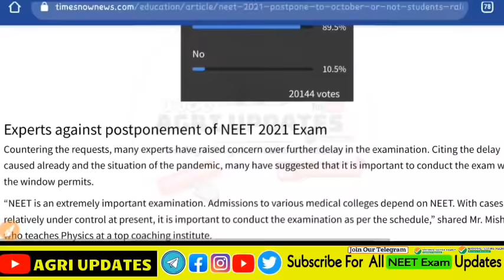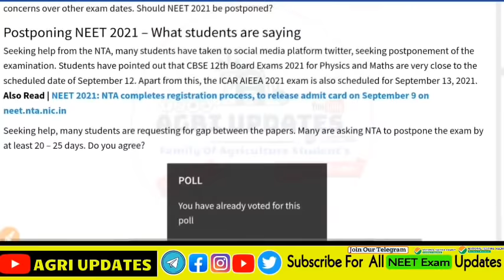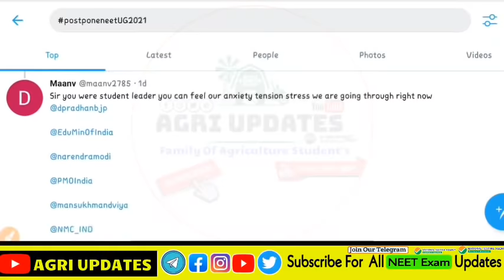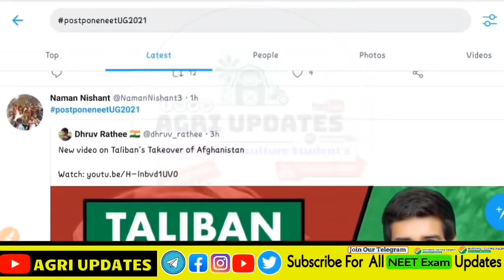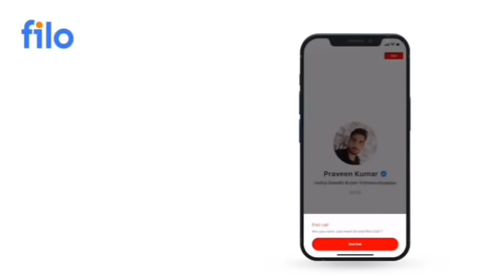NEET 2021 Postponed🔥 | NEET 2021 Latest News Today | NEET 2021 Latest Update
Admit card releasing date :- 03 days before the examination
(Lekin attempt only 180 krna h)
Any type of no changes in syllabus
Exam time :- 12 sept, 2:00 PM to 5:00 PM

Be noted :- @AGRI_UPDATES

Exam pattern :-
The NEET 2021 will have two sections — the first section will consist of 35 questions and the second section will have 15 questions. Out of the 15 questions in the second section, candidates can choose to attempt any 10 questions. All the questions will be in a multiple-choice question (MCQ) pattern.- agriculturitst07

Download Filo app & ask your any doubts for FREE to our  experts of board, JEE, NEET

Hangtags:  -

• ►neet 2021 application form latest news
• ►neet 2021
YOUR Queries -
neet 2021 postponed or not,
neet postponed news today,
neet postponed 2021 latest news,
neet 2021 expected exam date,
biology at ease,